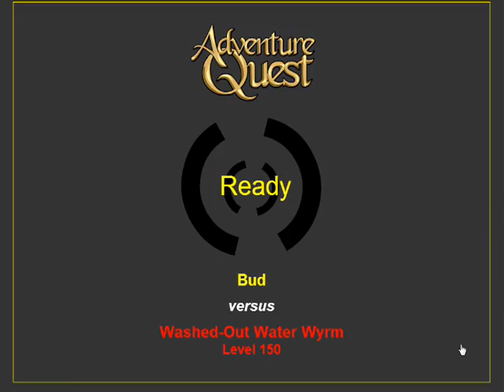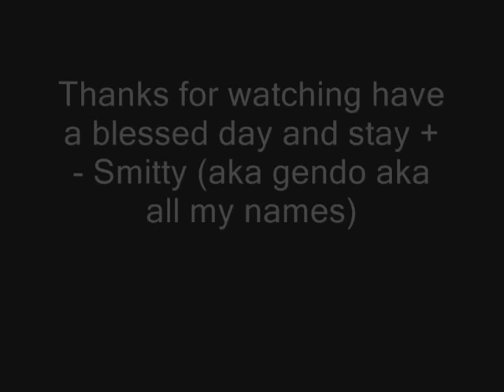AQ - Xov's Fire Part II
but i own swag